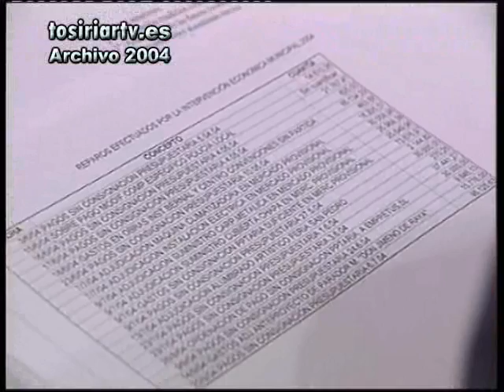Informativo 22/12/04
Información correspondiente al 22 de Enero de 2004